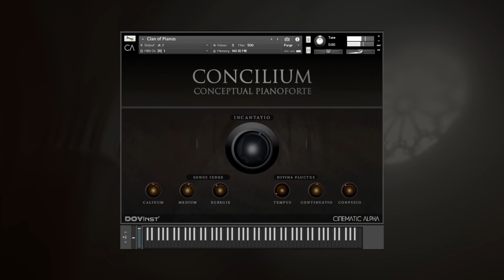Cinematic Alpha - Concilium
​This product is the first release of the DOVInst® (Digital Organic Virtual Instrument) category, created entirely by Andrew Fly. These four pianos were created in part with the DOVInst® technique and mixed with some sounds created with different digital tools of advanced sound design.

Concilium is inspired by great musical bands such as: Smashing Pumpkins, Placebo, Clan of Ximox, Nine Inch Nails, Rammstein, U2, Depeche Mode and many others. The idea is to share a new type of totally experimental sound that can be used within film products.

SYSTEM REQUIREMENTS Software:
Native Instruments® Kontakt 6.6.1, not compatible with Kontakt Player®
OS:
Windows® 10 - Tested on Intel® i5 / Mac OS® 10.13 (or higher) - Tested with Apple® Silicon M1

RAM
8 GB Minimum / 16 GB Recommended

MEMORY ON DISK
2,8 GB uncompressed

PRODUCT DESCRIPTION
4 Pianos (6-12 levels of velocities) 20 Individual Patches with Piano
10 Individual Patches (Tempo Sync) 10 Multi Presets
3839 NCW Samples 48 kHz 16 bit

Genre
Dark pop / Suspense

Category:
Portable